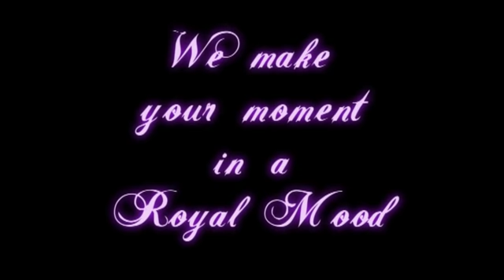Cinematic Wedding || VIEWFINDER || Nagaon || Assam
A Cinematic wedding Story of Saptarshi and Jahnabi from Nagaon
in a complete Assamese Traditional

Videography Arrange by :
VIEWFINDER PHOTOGRAPHY INSTITUTE.
Edited by: Nripen Saikia
Cinematography: Prahlad
Title: Sui Jua Na...
By Deeplina Deka